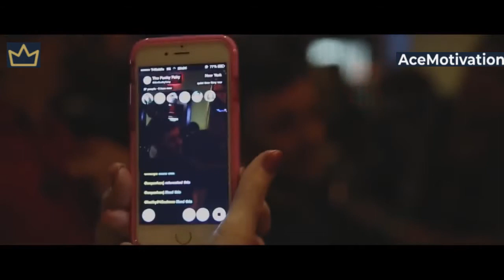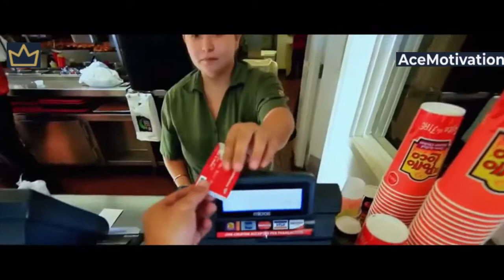The Greatest Speech by Gary Vee that will change your Life - Must Watch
This is a Motivational Speech Video featuring Gary Vaynerchuk's best advice for anyone who is hustling and trying to become successful. Work Hard. Work Smart. Be Patient. Stay Humble. And Never Give Up!

►Speaker: Gary Vaynerchuk